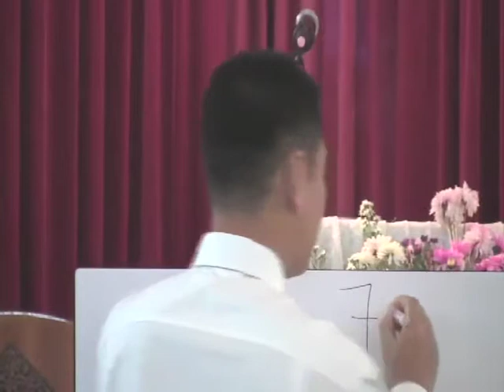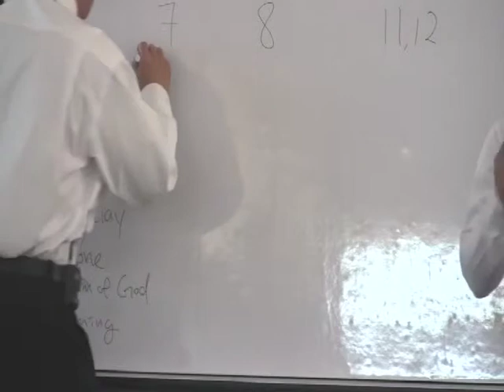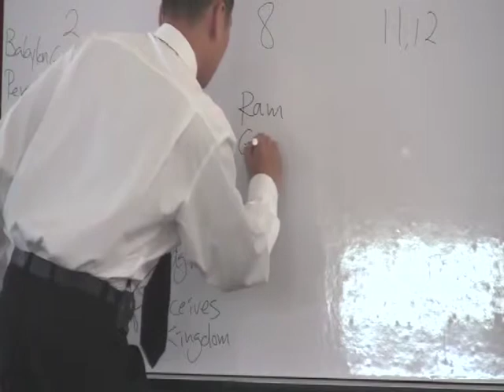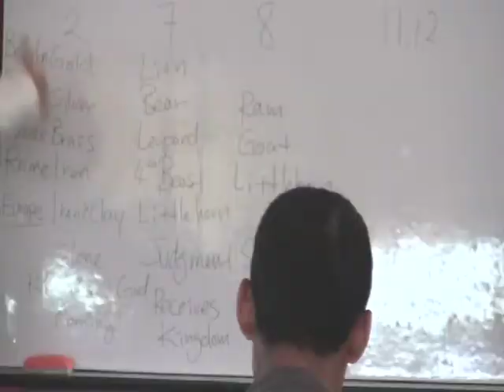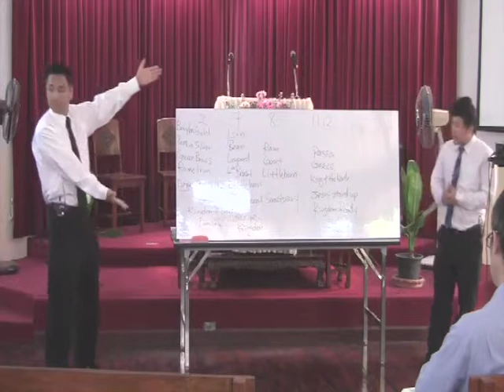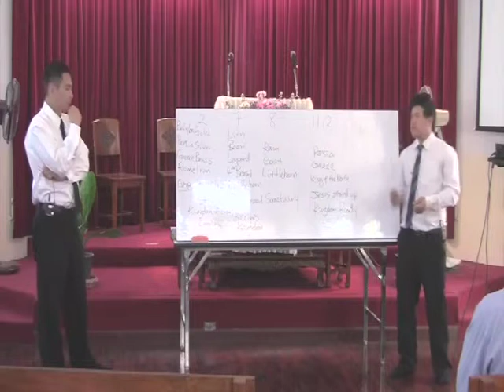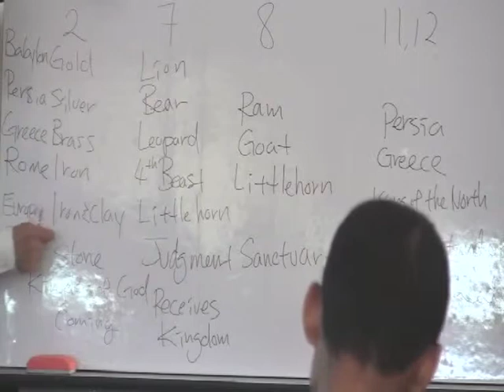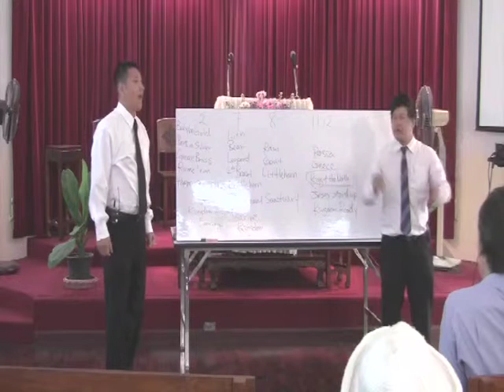Peter Gregory - Daniel (Sermon 2) อำนาจยิ่งในพระธรรมดาเนียล 11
อำนาจยิ่งในพระธรรมดาเนียล 11